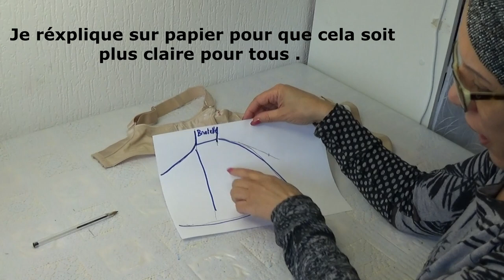DIY# 158 Customiser le soutien gorge à votre goût et à votre taille . Astuces facile et pratiques .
Les explications et leurs astuces pour avoir des soutien-gorge à votre tailles  Puis on se lance dans la customisation qui va vous permettre d'avoir un modèle unique , le votre à votre goût.
La mode aujourd'hui vous donne la possibilité de laisser entrevoir votre soutien-gorge surtout si celui-ci est perlé ou avec de joli dentelle.
Pour celles qui aiment  et qui osent , WHY NOT.
Lancez-vous et faites vous plaisir .Bonne réalisation à tous .

The explanations and their tips for having bras in your size . Then we launch into customization that will allow you to have a unique model , yours to your liking.
The fashion today gives you the opportunity to let glimpse your bra especially if this one is beaded or with pretty lace.
For those who love and dare , WHY NOT.
Get started and enjoy yourself . Have fun with this video.